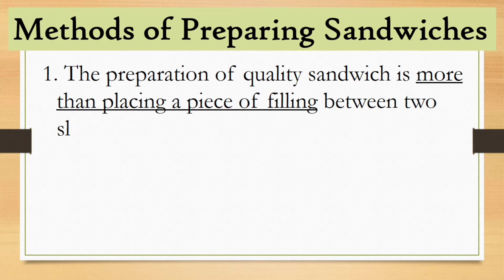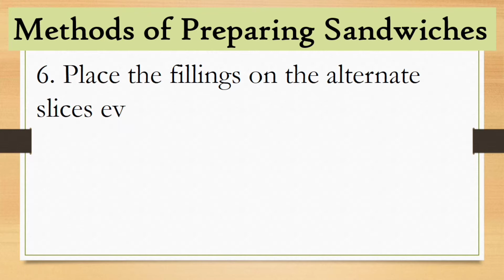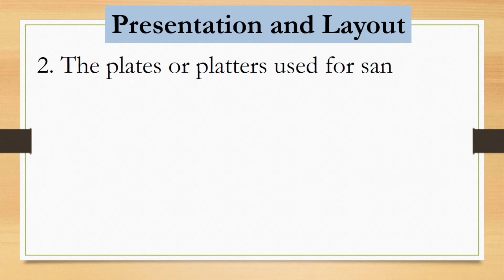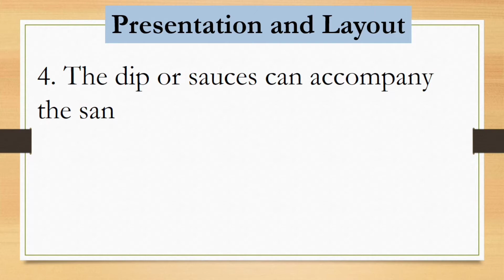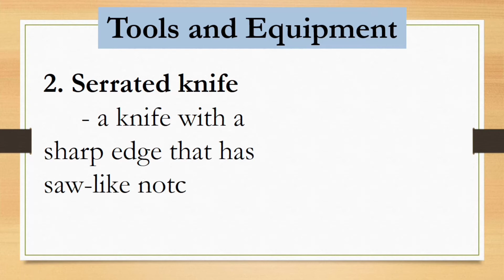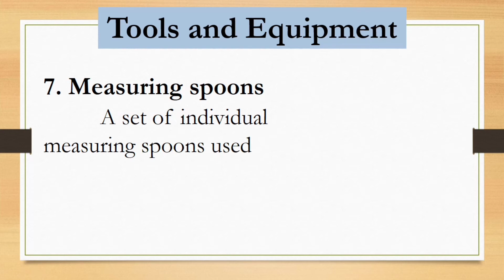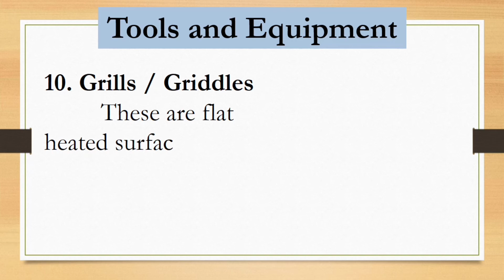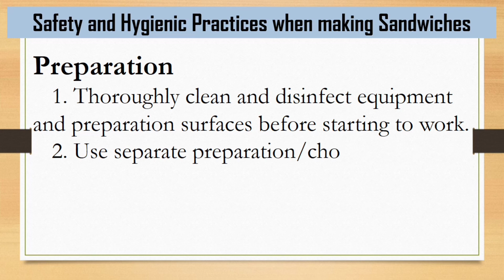TLE 9 - METHODS OF PREPARING SANDWICH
TLE 9 - METHODS OF PRPARING SANDWICH

HAPPY LEARNING!!!

TLE 8 - COOKERY | Native Delicacies

TLE 10 - COOKERY | EGG (Tools and Equipment, Nutritional Value, Types of Eggs, Market Forms of Eggs)

LEARN, APPLY, AND GROW!
HAPPY LEARNING!

If you LEARN from this video please give it a thumbs up, don't forget to LIKE, SUBSCRIBE and hit the BELL BUTTON icon to get notified when we upload new videos.

For Food Recipe, please visits CAPUA'S KUSINA.

GOD BLESS !!!